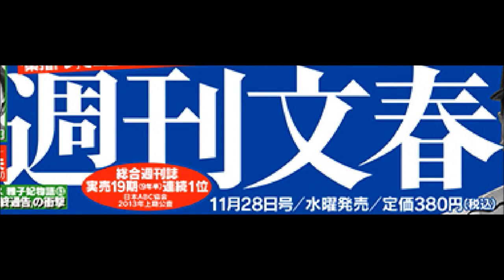AKB48グループ総支配人の戸賀崎智信が脱法ハーブを吸引し開き直り 週刊文春が告発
元キャバクラの店長が、幻覚が起こる脱法ハーブを吸って 「仮にやったとして合法ハーブ。問題あるんですか？」。

「現在の法解釈で「合法」ということにはならない」 「逮捕はよ」
「金と圧力でもみ消すのかな？」「AKB商法はヤクザな発想」
「芸能界は本当に汚い世界」「ガンガン明るみに出す事は必要」
「後追いするマスコミは週刊新潮か実話ナックルズか紙の爆弾か創くらいなんだろうな」
「他出版社がAKB御用達になっているのが情けない」
「さすが週刊文春」「文春さんナイスお仕事」「文春グッジョブ」
「AKBは何でもガチです」「これはマズい」「相当アカンやつだ」
「今TV見ていてこの総支配人について調べていたらやばい、坊主ではすまないな」
「今この人ロンハー出てるけど大丈夫か？」「やっぱりって感じ」
「吸いたかった～吸いたかった～吸いたかった～ハ～ブ～」
「完全にアウト」「AKB48壊滅してくれ」「AKBもヤバイよね」
「 「仮にやっても合法」とか、常習者のいいわけだろ」
などファンなどからも怒りの言葉が寄せられている。

女子大生との不倫も。

どう対応する秋元康、どうする窪田康志(AKS)、どうする原嘉宏(原辰徳の息子)、どうする芝幸太郎(事務所のボス)、どうするマスコミ、どうするスポンサー。
どうする告発の当日に【社会的に問題のある男が出演したロンドンハーツ3時間スペシャル】を強硬放送してしまったテレビ朝日。
AKB48グループと癒着している日本テレビとNHKとフジテレビとテレビ朝日とTBSとテレビ東京はどう対応する？
現在は、色々と工作する作業に必死。

売り切れ確実の週刊文春
平成二十五年十一月二十日発売